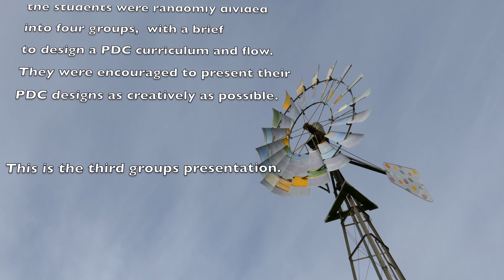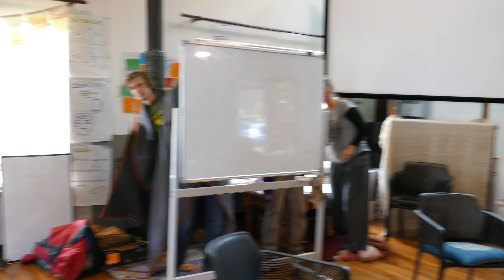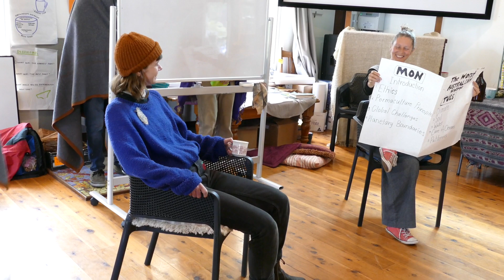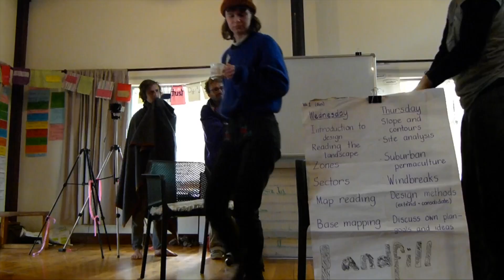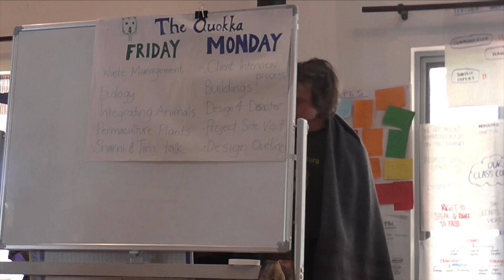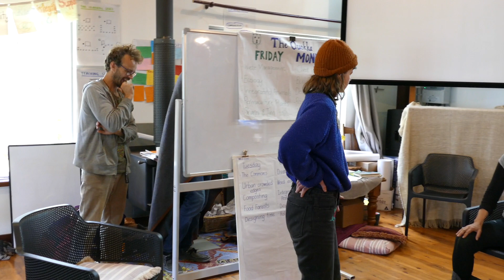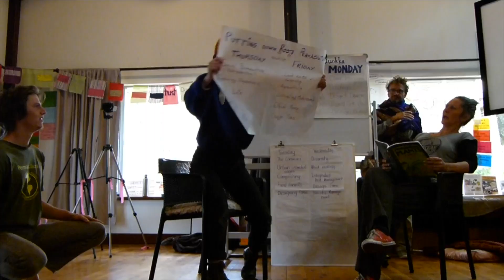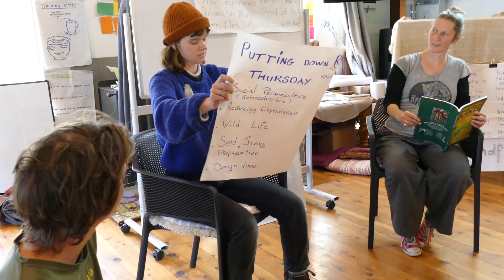PTT D6S1c - Group 3 final project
Permaculture Teacher Training (PTT)
D6S1c
1. What do you think of the group behaviour at the start.  Why did it change?

We were very well behaved from the start; talking about ideas and sharing. It took us a little while and some discussion to understand everyone's strengths and how we could best use them. So to answer the question; the group behaviour changed because we got to know and understand each other a little more, and we allowed people to work to their strengths.

2. What points are they making that you could use?

Points that we were making that the viewers could use? Talk about permaculture with your friends and neighbours; read and research; get in the garden and have a go; share your successes and failures;.. and appreciate support (in whatever form it comes).

3. What learning strategies and styles do they use?

Demonstrative skit scenes, printed texts, verbal explanations with visual miming style illustrations. Our curriculum was incorporated by being presented on the cover of the newspapers.

4. Are they demonstrating the Ethics and Principles and at what point did you see them demonstrated?

I saw us demonstrating ethics of people care, earth care and fair share during our skit, when we changed and started to care for the garden and the earth, each other and then wanting to share with the neighbours.
I saw us demonstrate several principles (especially in the preparations, so not visible to the viewers)., but during our performance we demonstrated observe and interact (Aliens discovering how it is on earth, Baz and Brendan noticing the bin was getting too full, marvelling at the garden), capture and store energy (Barry/Baz on the loo), apply self regulation and accept feedback (Baz and Brendan talking about modifying their habits), integrate rather than segregate (Aliens choosing to embrace the humans, incorporating our less educated selves), using small and slow solutions (starting with a few wee projects), designing from patterns to details (the curriculum flow of our 2 week PDC curriculum).